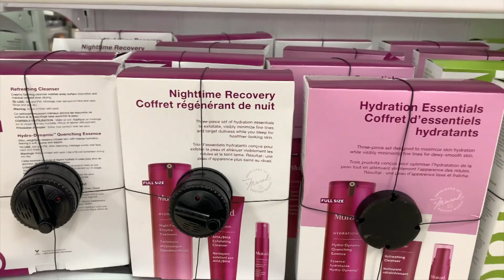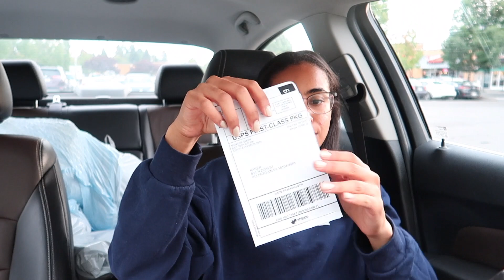DAYS IN MY LIFE VLOG | GETTING MY LIFE TOGETHER! | FACIAL + EYEBROW LAMINATION & SHOPPING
Sooooo how did ya'll like the vlog? I want to do them weekly but I feel like I don't do enough!! I guess I'll see based off of this feedback ;)

XOXO,
Mo